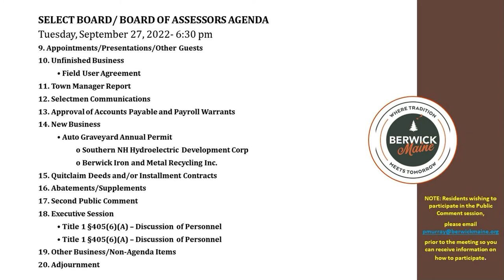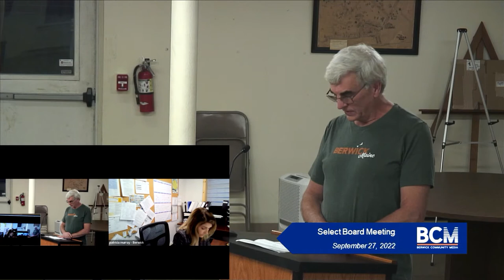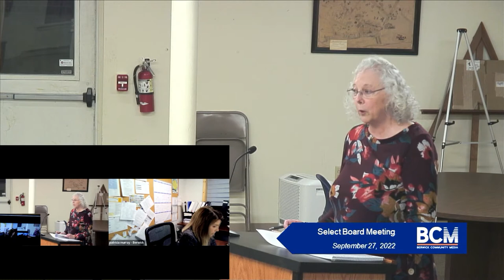Select Board Meeting 9/27/2022 (Edited Version)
This Select Board meeting has the agenda at the beginning and has been edited for sound and picture quality.